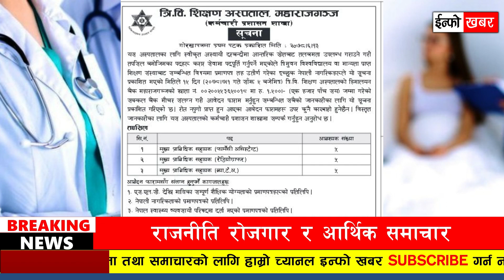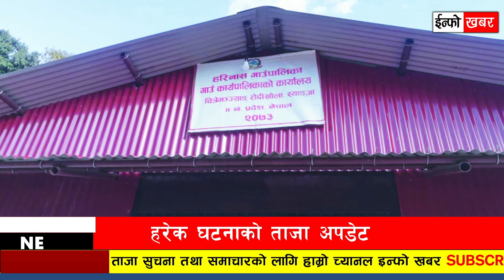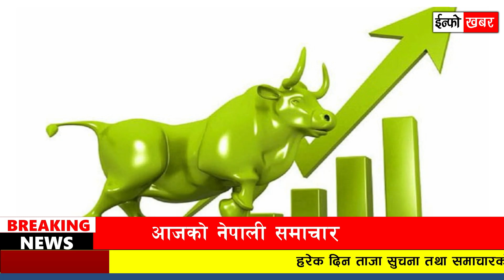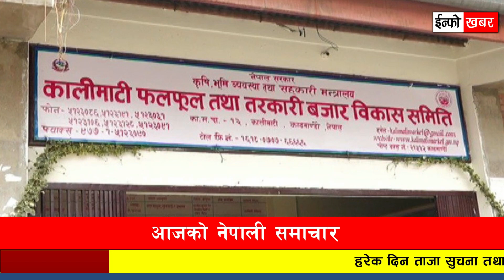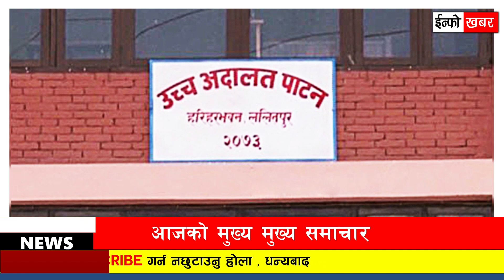NEWS 🔴 आज १४ गते।कुलमान माथि आरोप, कर वृद्धि, घरभित्र डोजर चल्यो, IPO आउदै , तलब वृद्धि, एमसीसी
NEWS 🔴 आज १४ गते । कुलमान माथि आरोप, कर वृद्धि, घरभित्र डोजर चल्यो, देउवा र केपी मिले, IPO आउदै , तरकारी मुल्य बढ्यो,देउवा र केपी मिले,च्याङ्ग्रा बिक्री नहुने, तलब वृद्धि, ८ जनाको मृत्यु , एमसीसी

TOPIC :

   - थप १,१५७ जनामा कोरोना संक्रमण पुष्टि, ८ जनाको मृत्यु
   - केवल टिभी व्यवसायीले भने- कुलमान घिसिङकाे दम्भका कारण मारमा पर्याैँ
   - अदालतको आदेश नमान्ने वडाध्यक्ष थापाको गुण्डागर्दी शैली :
   - घरभित्र मान्छे हुँदाहुँदै चलाए डोजर
   - त्रिवि शिक्षण अस्पतालले माग्यो १५ कर्मचारी
   - महिलाको चरित्र हत्या गर्ने ४ जना युट्युब च्यानलका सञ्चालक पक्राउ
   - विद्यालयका कर्मचारीको तलब वृद्धि
   - किरण गजमेरलाई नेपाल प्रवेशमा रोक
   - आइपिओ जारी गर्दै मध्य भोटेकोशी
   - ह्वात्तै बढ्यो तरकारीको मूल्य, सागको भाउ अचाक्ली महँगो
   - धनगढीबाट परीक्षणकालीन लाइसेन्स वितरण शुरु
   - विवाह बन्धनमा बाँधिदै गायिका प्रविशा अधिकारी
   - शीतभण्डारमै आलु बिग्रिए, किसानले मागे क्षतिपूर्ति
   - देउवा-ओलीको एउटै बोली: संसद विघटन गरेर चुनावमा जाने तयारी
   - दसैंका लागि यसवर्ष पनि च्याङ्ग्रा बिक्री नहुने
   - मृत्यु भइसकेकाको सामाजिक सुरक्षा भत्ता लिने पाँचजनाविरुद्ध मुद्दा दर्ता
   - चीनको नाकामा कडाई गर्मीका लागि ल्याइएको सामान
  - जाडो लाग्दा पनि सीमामा रोक्किए
  - राप्रपाले गर्‍यो एमसीसी खारेजीको माग
 - ईपीएलमा विराटनगरलाई भैरहवाले ६ विकेट हरायो
- कारागारमा कैदीहरुबीच भएको झडपमा २४ को मृत्यु, ४२ घाइते